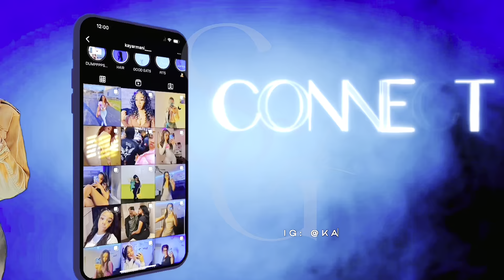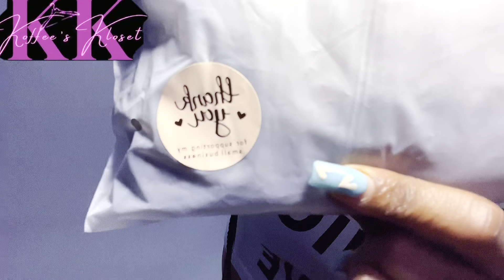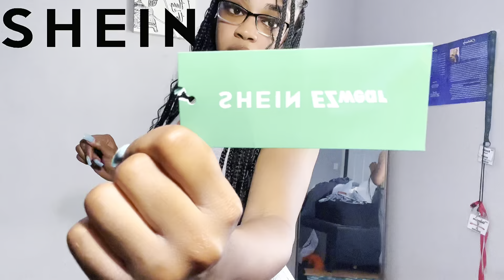END OF SUMMER HAUL | ft. Shein , Koffee’s Kloset & Waydamin ♥︎ (Slim Thick Edition)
Koffee’s Kloset Items

Waydamin Items

Shein Items

Black Bodysuit : SHEIN SXY Plunging Neck Unitard Jumpsuit

Black romper : Solid Mock Neck Unitard Romper

Grey mermaid dres : SHEIN SXY Solid Square Neck Mermaid Hem Bodycon Dress

Grey bodysuit : SHEIN SXY Solid Mock Neck Unitard Jumpsuit

Black biker shorts : SHEIN EZwear Letter Patched Biker Shorts

Grey biker shorts : SHEIN Coolane Letter Patched Biker Shorts

Grey ribbed tank dress : SHEIN EZwear Solid Ribbed Knit Bodycon Dress